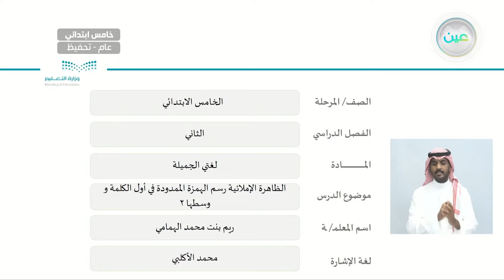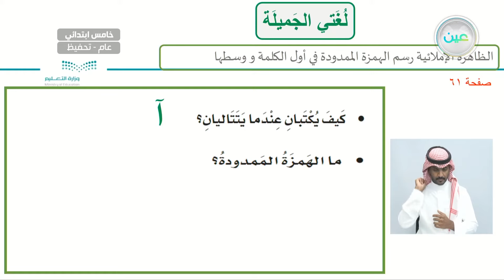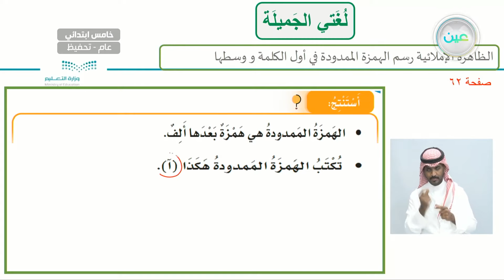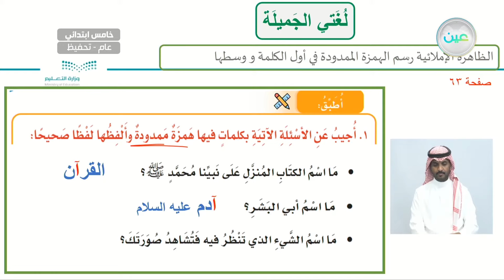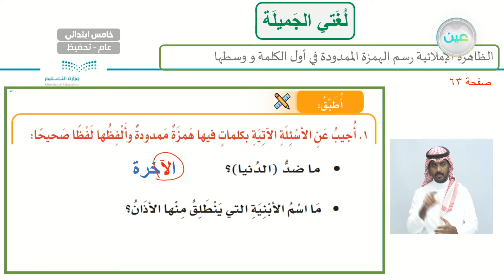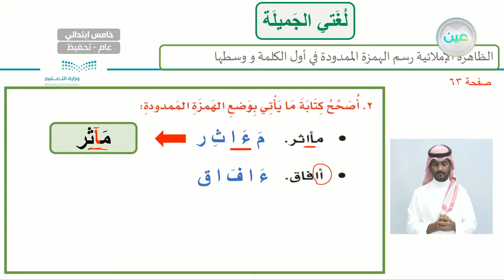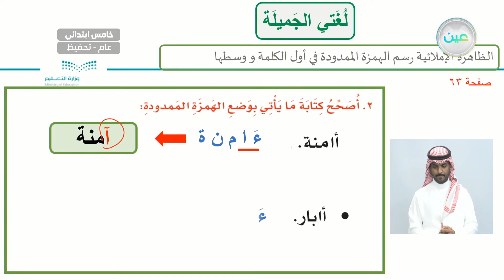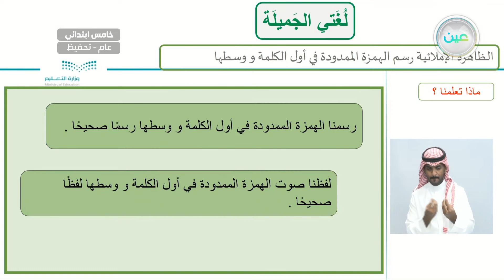الظاهرة الاملائية : رسم الهمزة الممدودة في أول الكلمة ووسطها 2 - لغتي الجميلة - خامس ابتدائي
الحصة الثانية - الأحد- الأسبوع السابع- خامس ابتدائي05